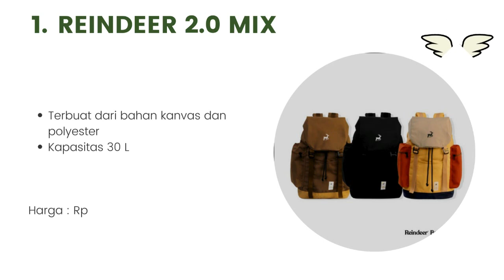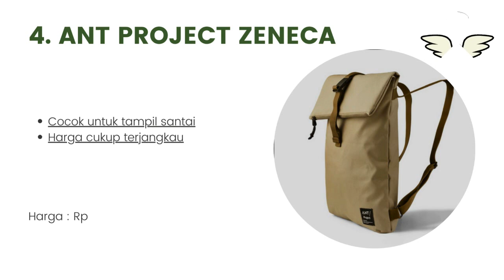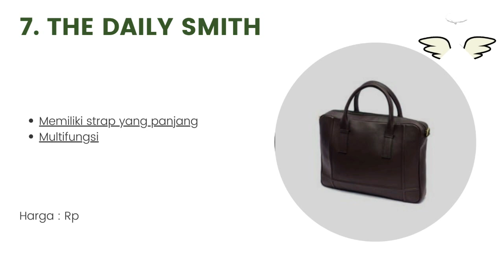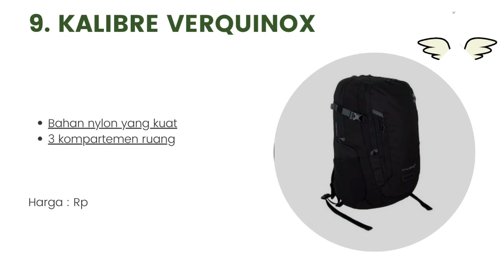10 Merk Tas Kerja Pria Bagus & Terbaik 2024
Halo teman-teman gimana kabarnya nih ? semangat semuanya ya. oke teman-teman kali ini saya membahas tentang 10 Merk Tas Kerja Pria Bagus & Terbaik 2024. untuk lebih lanjut simak videonya sampai habis mantul.